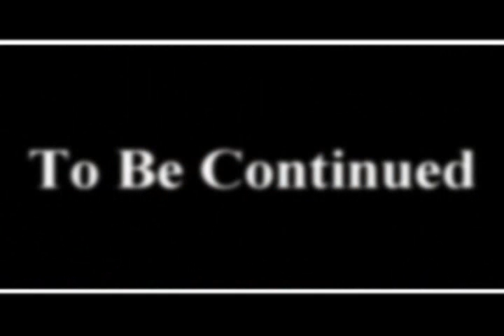Memories Once Lost ~ Part 1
~*~PLEASE READ~*~
This has been such a hard video. I started it, just as an idea, something to do when I got bored and then started doing more and more of it, but as that happened my limited clips became a problem, so I'm sorry about repeating clips.
Song: Here Without You
Artist: 3 Doors down
Time taken to make: God, so long
Time taken to save: 2 hours 30 (on my other comp it said 6 hours, so I'm happy with this time)
Program: Sony Vegas 7.0
Production/Studios: Loveless SOLDIER Productions, MoonLight WaterFall Productions
Dedicated to: No one
Story: (I advise you watch the video first then read this so it isn't spoiled)
Too long to Youtube please read.
Worst Part:
Best part:
Other: Some clips didn't turn up (around 3) so, at 1:07 and 1:14 Zack is meant to be standing up, and later at 2:44 it's Zack walking briefly into the church.
And if Cloti's a Zerith's complain, I will smash cookies into your foreheads... and shoot you a few times ^^
Also, at the beginning, Tifa is 14 (like in CC) so that's why she's so weak
~*~Pairing~*~
Zack x Tifa
Cloud x Aerith
THIS VIDEO IS PURELY FAN-MADE AND IS IN NO WAY ASSOCIATED WITH THE MUSICAL ARTIST OR GAME COMPANY IN ANY WAY.